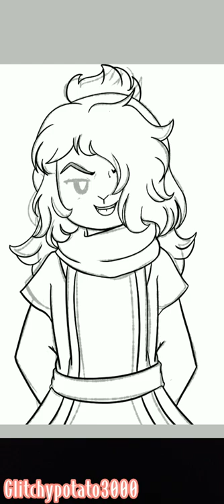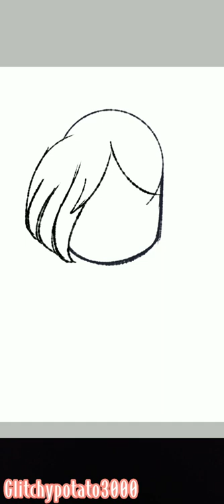[LEGO Monkie Kid] Oc Redraw Speedpaint Showcase Part 2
all the LMK Oc Doesn't belong to me! I just redrawed them as requested from the Original Creators!

—Glitchypotato3000